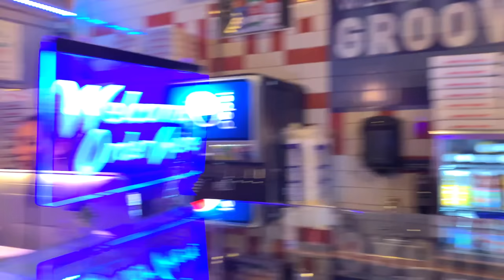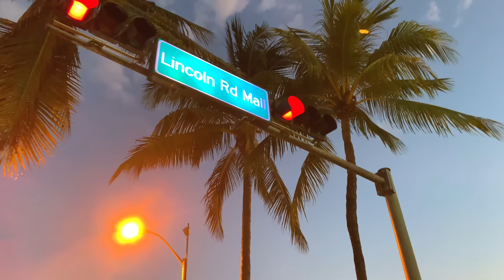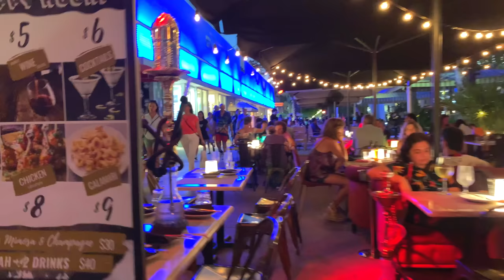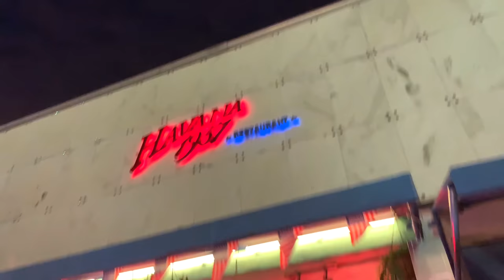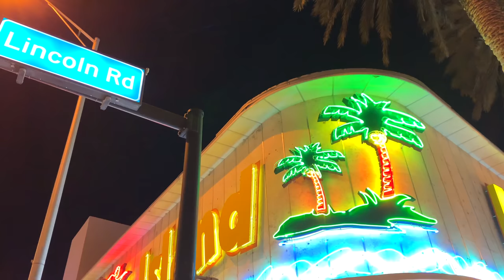【4K】WALK MIAMI Beach Florida Lincoln Road USA 4k walking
This is a walk along Lincoln Rd in South Beach, a really exciting place!